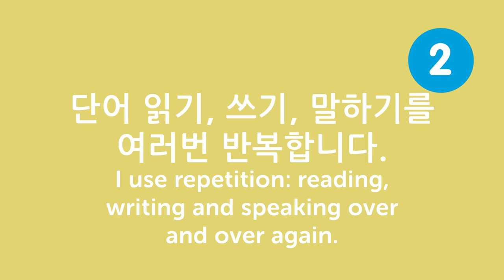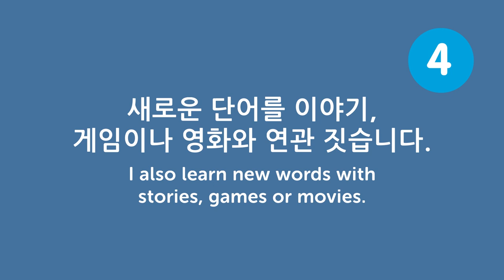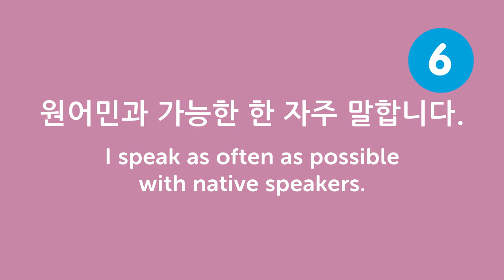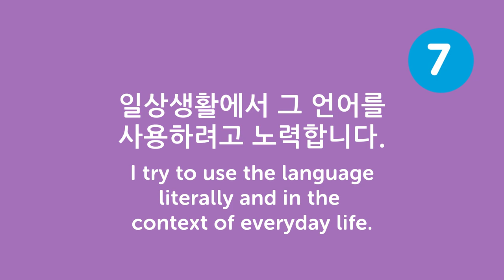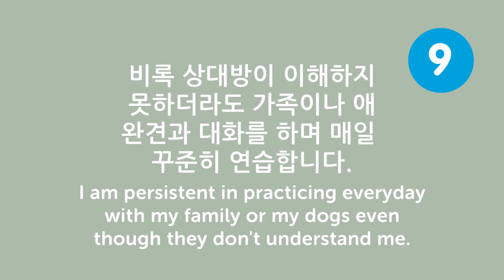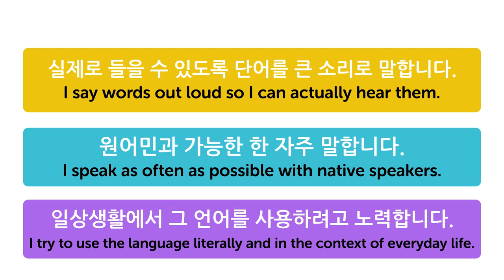Learn Over 100 Korean Words for Daily Conversation!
← If you want to study more, click here and get the best resources to learn in the most efficient way.

If you understand Korean but can't speak it, this video is for you because we will help you improving your Korean speaking skills!

You've decided to start learning Korean, so let's build up your vocabulary! In this video, you'll learn over 100 of the most important words and phrases in the Korean language. If you want to start learning Korean, this video is made for you. Our host expresses herself in simple Korean, with subtitles. This video will challenge your listening comprehension skills and help you progress in your Korean study.

This is the fastest, easiest way to pick up basic Korean!